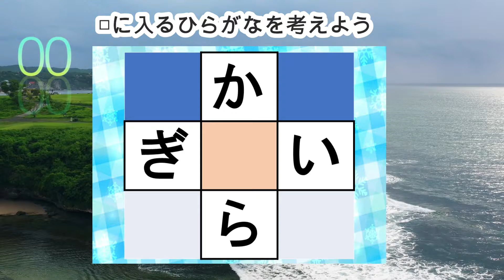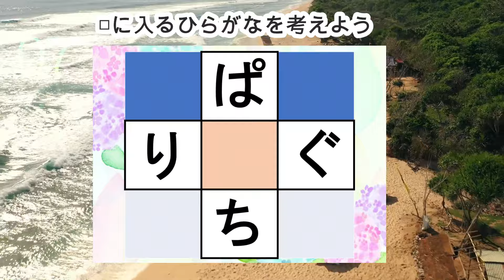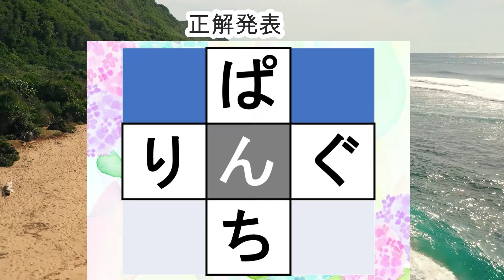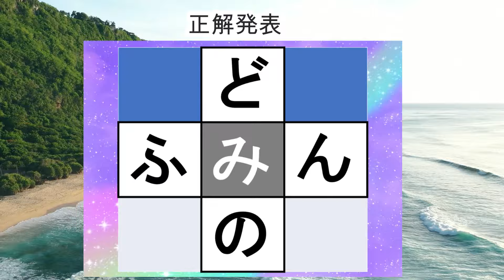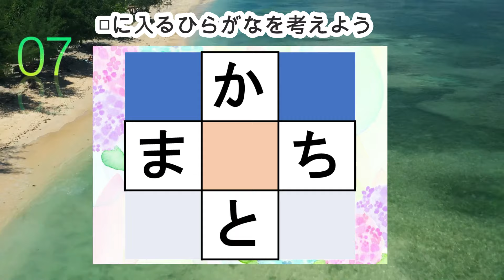脳トレ【夜の穴埋め脳トレ】楽しい脳活ゲーム！真ん中のマスに入るひらがなを考えるパズルゲーム。もの忘れ対策！脳に刺激を与えるマス埋め脳トレ10問